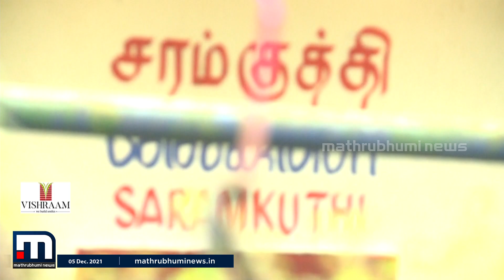ശബരിമലയിൽ മൂക സാക്ഷിയായി ശരം കുത്തി | Mathrubhumi News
നിയന്ത്രണങ്ങളെ തുടർന്ന് ശരംകുത്തി വഴിയുള്ള ശരണ പാത അടച്ചിട്ടതോടെയാണ് പ്രധാന ആചാരത്തിന് മുടക്കം വന്നത്. പാത അടച്ചതോടെ കന്നി അയ്യപ്പൻമാർ വഴിയിൽ പലയിടത്തായി ശരം കുത്തുകയാണ് ചെയ്യുന്നത്.

Happy viewing!